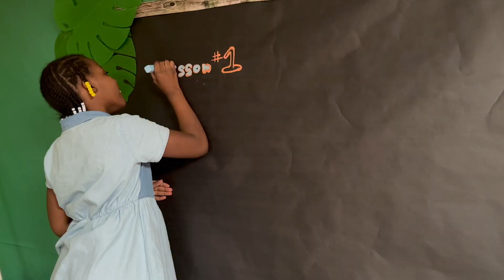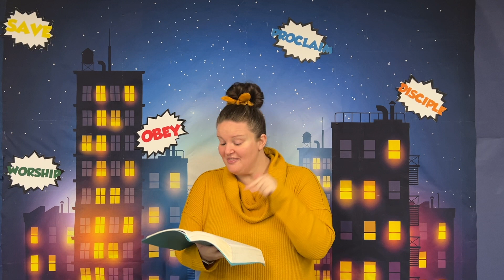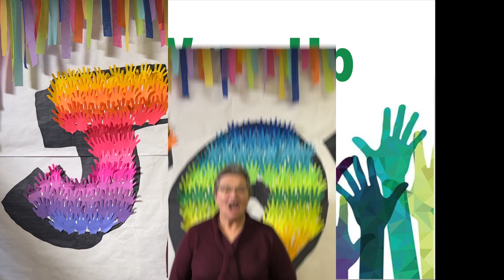Elementary Class | Hands That Change The World | Proclaim Your Testimony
Spring Series: Hands That Change The World
Lesson 9

Roku: UPT Refuge